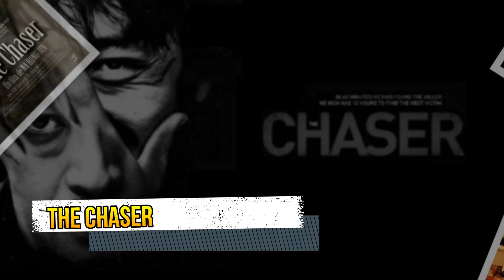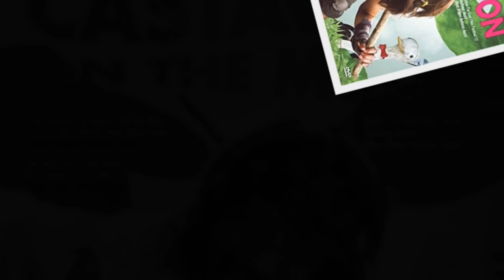TOP TEN KOREAN THRILLER MOVIES....